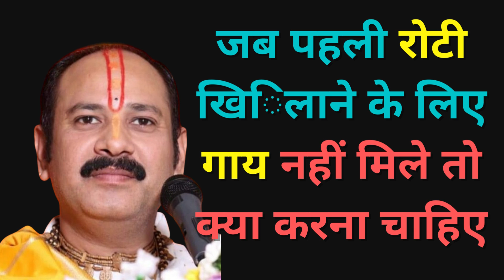जब पहली रोटी खिलाने के लिए गाय नहीं मिले तो क्या करना चाहिए